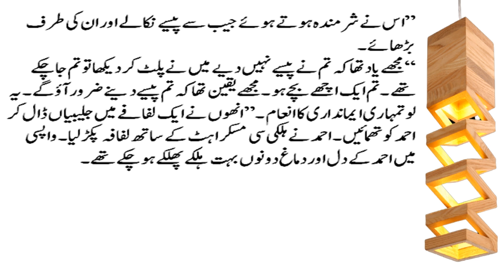Urdu Moral Story | Urdu Kahani | Sabaq Amoz Kahani | Zara Si Bhool | Shahzad Saeed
Shahzad Saeed
Best Urdu Qoutes
Islamic Quotes
Quotes In Urdu
Motivational Quotes
Achi Baatain
Quotes
Urdu Quotes
Urdu
Islam
Dua
Hadees
Information
Aaj ki Baat
Knowleged
Interesting Videos
Facts
Urdu Stories
Urdu Kahaniyan
Moral Stories
Urdu/Hindi Kahani
Motivational Videos
Inspirational Stories
Whatsapp Status
Islamic Videos
Poetry
Urdu Poetry
coach
Life Changing
Hakiyat
Hazrat
Best Collection Of Quotes

This channel is explicitly made for educational purpose, This channel is designed to create positive thinking, good behavior and good character in today's young generation.The purpose of our channel is to convey good news to you whether it is in the form of a story or in the form of beautiful sayings.You can listen to this channel Motivational Videos Golden Sayings Beautiful Poetry Islamic Stories Interesting information and much more you want with a good thinking.
یہ چینل واضح طور پر تعلیمی مقصد کے لیے بنایا گیا ہے، یہ چینل آج کی نوجوان نسل میں مثبت سوچ، اچھے رویے اور اچھے کردار پیدا کرنے کے لیے بنایا گیا ہے۔ ہمارے چینل کا مقصد آپ تک اچھی خبر پہنچانا ہے چاہے وہ کہانی کی شکل میں ہو یا خوبصورت اقوال کی شکل میں۔آپ اس چینل پر سن سکتے ہیں موٹیویشنل ویڈیوز سنہری باتیں خوبصورت شاعری اسلامی کہانیاں دلچسپ معلومات اور بہت کچھ جو آپ اچھی سوچ کے ساتھ چاہتے ہیں
Motivational videos
Urdu Quotes
Islamic and Moral videos
Urdu Kahaniyan
Whatsapp Status

Voice: Shahzad Saeed
Editor: Shahzad Saeed
Label: Shahzad Saeed